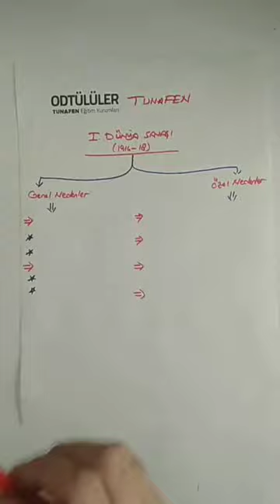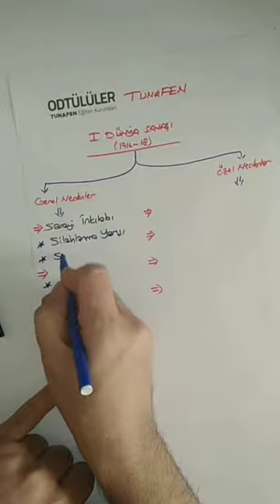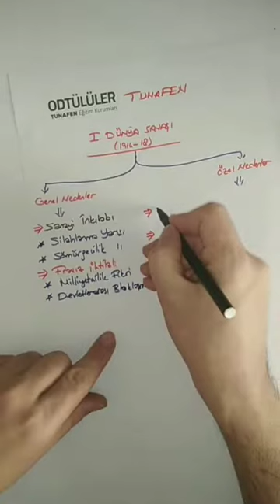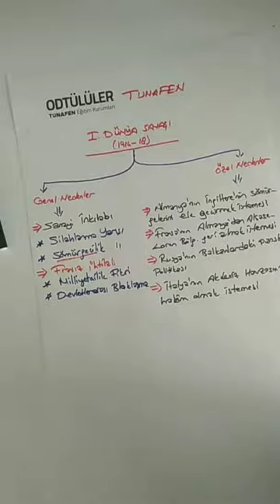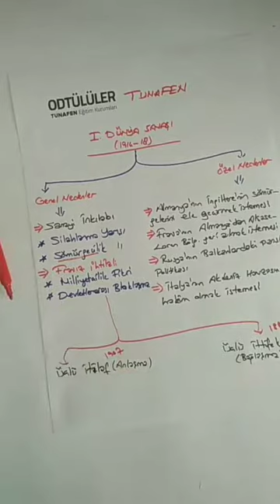TUNAFEN Tarih - 1.Dünya Savaşı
UZAKTAN ONLİNE EĞİTİM - TARİH. 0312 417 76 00